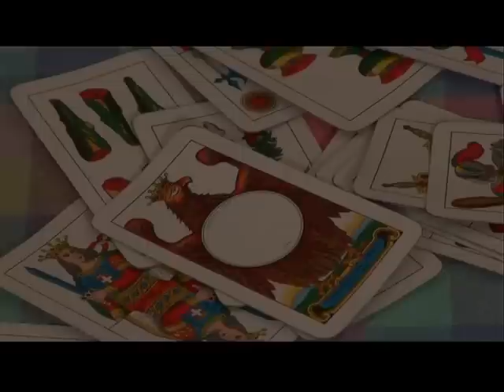Briscola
Tarantella di Leonardo PRIMI